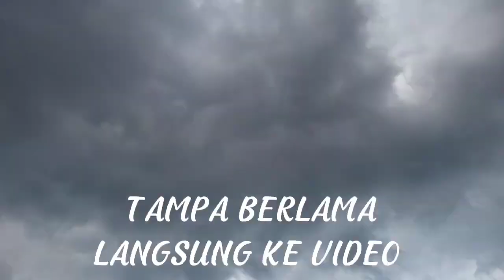PROSES PENABURAN PUPUK KANDANG DARI KOTORAN KAMBING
assalamualaikum sobat online ku semuanya... video kali ini saya memproses pemupukan dari kotoran kambing itu lebih baik daripada yg lain nya sayuran saya akan lebih subur dan menghijau Alhamdulillah. kegiatan yang sangat bermanfaat sekali semoga kalian semua terinspirasi dengan video yg saya tayangkan berkebun itu banyak manfaatnya ok, saya berkegiatan bersama anak mohon do'anya semoga anak saya menjadi sukses selalu, kiranya cukup ini dulu cerita kali ini sampai ketemu di lain cerita jangan lupa bersyukur. berbahagia walau apapun yang terjadi wassalam. Terimakasih banyak atas supportnya 🙏🙏🤲💪🥰😃❤️💚💜💙